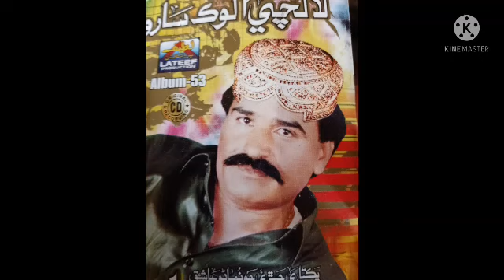urs chandio tohenje kajalan raaj kohi chadya